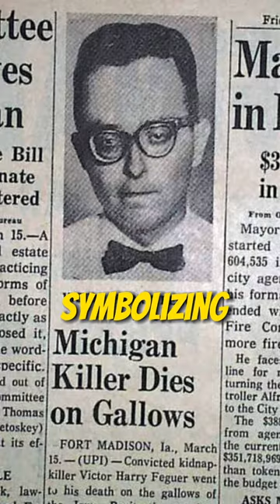Death Row Meals | Part 3 death row￼ true story #killer